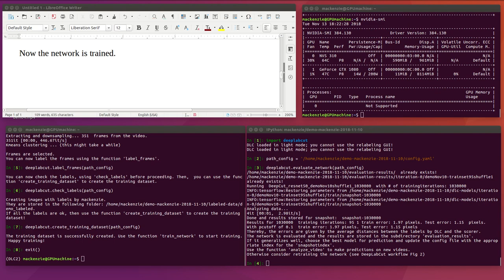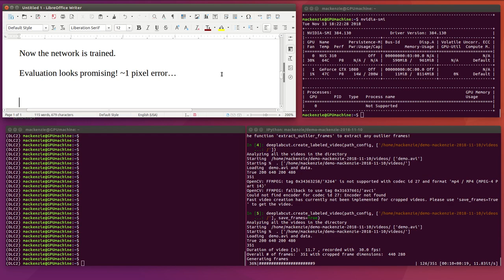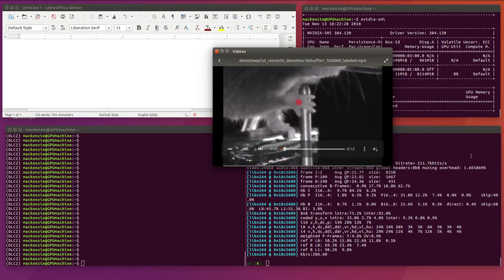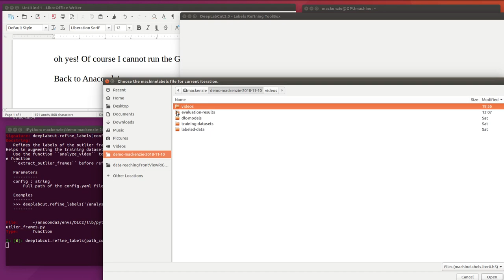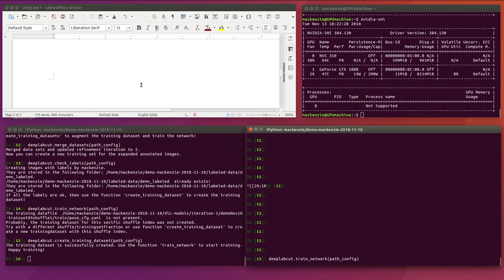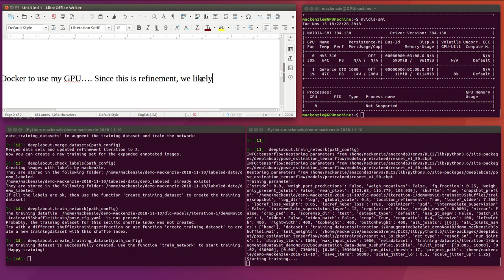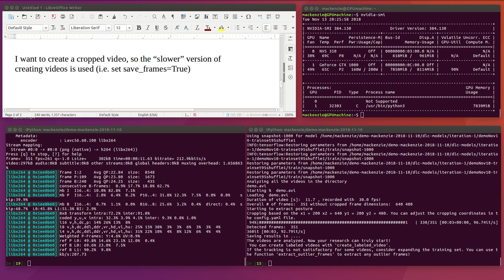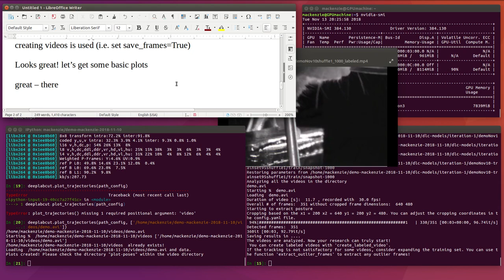Tutorial Part II: DeepLabCut - network evaluation, refinement, and re-training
DeepLabCut network evaluation, video analysis, video creating, extracting outlier frames, refine labels w/GUI, and re-train, re-eval, re-create video! Utilizes Anaconda and Docker.

Related Papers:
Tanmay Nath, Alexander Mathis, An Chi Chen, Amir Patel, Matthias Bethge & Mackenzie Weygandt Mathis. Using DeepLabCut for 3D markerless pose estimation across species and behaviors. Nature Protocols. 2019.

Alexander Mathis, Pranav Mamidanna, Kevin M. Cury, Taiga Abe, Venkatesh N. Murthy, Mackenzie Weygandt Mathis* & Matthias Bethge*.  DeepLabCut: markerless pose estimation of user-defined body parts with deep learning. Nature Neuroscience. 2018.